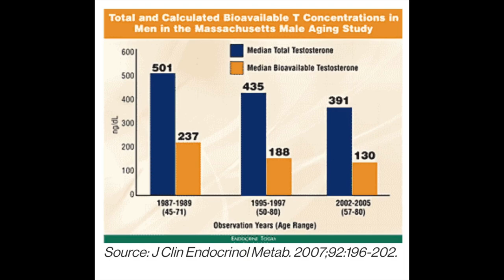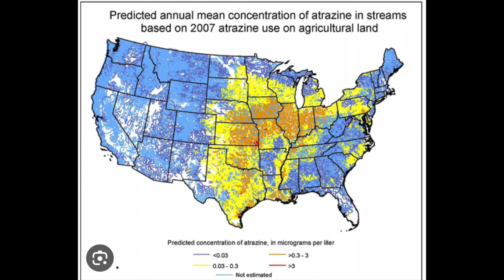Atrazine Disrupts Sexual Development?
The herbicide atrazine is a hot topic again after RFK jr’s claim on Joe Rogan that it is the most disturbing endocrine disruptor, possibly affecting the normal sexual development of children.
Atrazine has been banned in Europe since 2004, but continues to be used in United States at a rate of 76,000,000 pounds per year.
It has been found in drinking water, mostly in wells, but also to some extent in the public water system in certain areas of the United States.
Atrazine is a known endocrine (hormone) disruptor. In concentrations lower than what is allowed in our water, atrazine caused the development of male tadpoles into female tadpoles by virtue of blocking hormones. It has also shown similar effects in mammals.
While I would not blame Atrazine alone for the hormonal issues affecting Americans, it certainly plays a role along with plastic chemicals and chemical sunscreens.
It is widely used in corn, sweet corn, soybean, and sugarcane crops.
The good news is that an activated carbon filter or reverse osmosis filter will remove it almost completely from our drinking water.